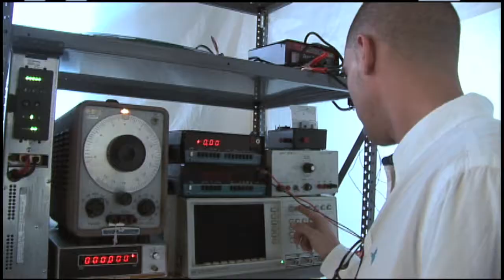Dreaming Big on Green Energy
University of Rhode Island students and faculty show how collaboration leads to advancements in alternative energy systems.